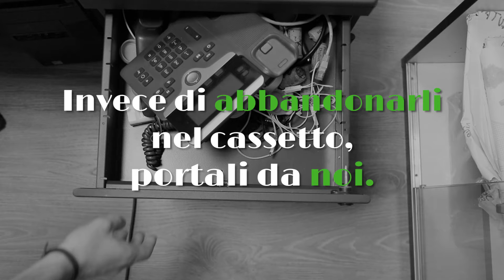♻️♻️ DifferenziamoLo strano | SERR 2018 ♻️♻️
La giornata di sensibilizzazione “DifferenziamoLo Strano” del 20 novembre 2018, dalle ore 10:00 alle 19:30 presso il Campus Luigi Einaudi è promossa dal gruppo Rifiuti di UniToGO, in collaborazione con Emergency Infopoint Torino, le associazioni studentesche R-Eact e Azione GEA e l’associazione Artemovimento, l’ente di ricerca scientifica e ambientale applicata Ecologos e con il supporto tecnico di Amiat Gruppo Iren.

Al centro della giornata piccoli Rifiuti Elettrici ed Elettronici (RAEE R4), tappi di sughero e di plastica,rifiuti normalmente non conferibili presso l’Ateneo.
La loro raccolta straordinaria sarà affiancata da momenti di informazione, coinvolgimento e formazione:

💃🏼 Performance dell’associazione Artemovimento con gli oggetti elettronici raccolti;
👓 La realtà aumentata per scoprire il percorso dei tappi di plastica raccolti da Emergency per sostenere progetti di cooperazione internazionale;
🌱 🌲 Coinvolgimento non convenzionale delle associazioni R-Eact e Azione Gea sulla riduzione e gestione dei rifiuti;
🌎 Opportunità e benefici del commercio senza imballaggi di Ecologos;
♻️ Diversi altri approfondimenti sulle filiere dei rifiuti saranno offerti da UniToGO.

L'evento si terrà durante la SERR2018, Settimana Europea per la Riduzione dei Rifiuti TimeToDetox!

Un progetto UniToGO a cura di: Jacopo Fresta, Micol Maggiolini,  Nadia Tecco.

Riprese e montaggio di: Daniele Epifani